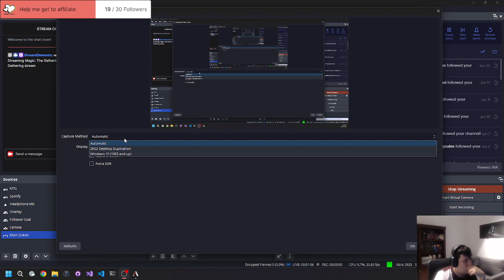Typical Magic the Gathering Stream, 3rd July 2023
VOD of my Magic the Gathering stream from 3rd July 2023